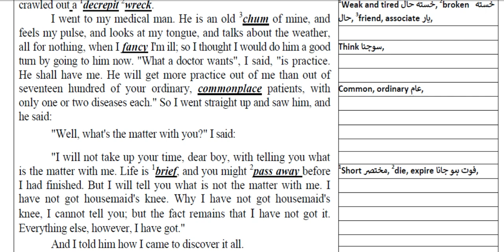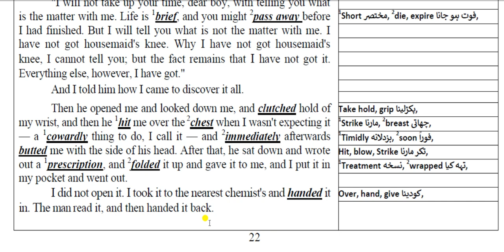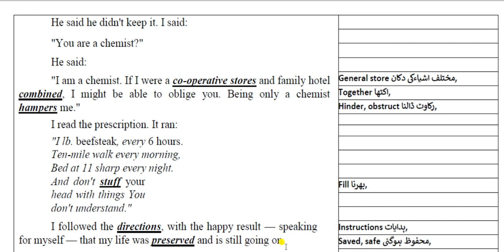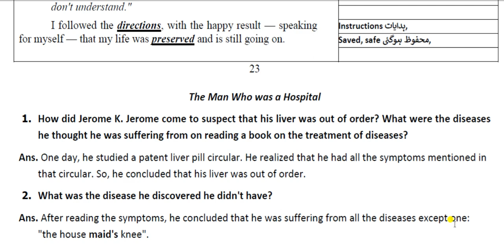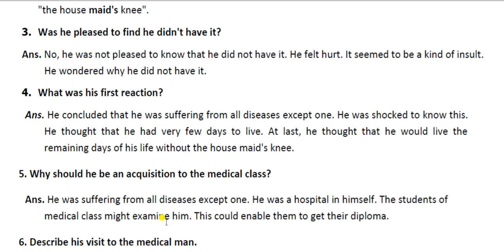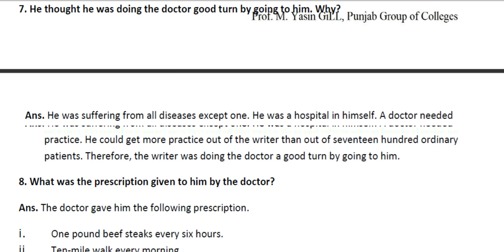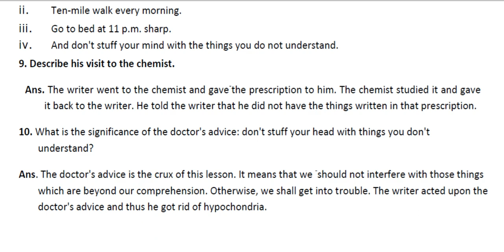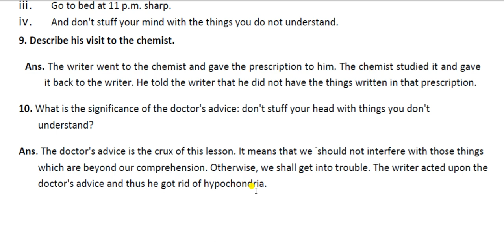The Man who was a Hospital Urdu translation part 2/2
In this video, intermediate part 2 book 2 lesson no.6 The Man who was a Hospital second half part of the lesson is translated into Urdu. Exercise questions are also discussed in this video. This video is very helpful for the students of English intermediate Part 2. The links of previous lessons are given below: